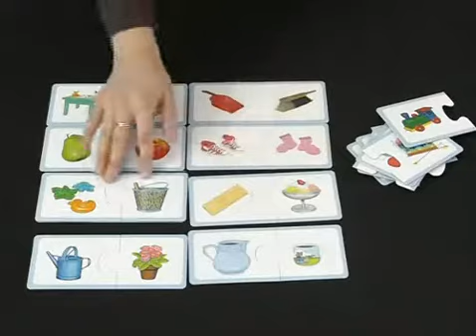그림짝꿍찾기 - 기본 활용 방법